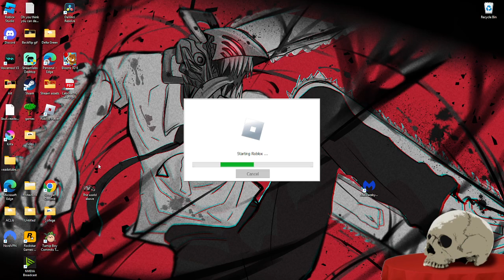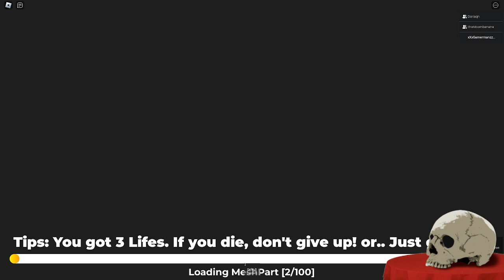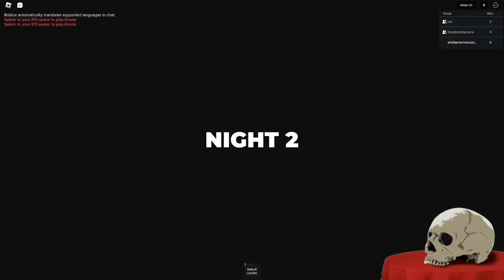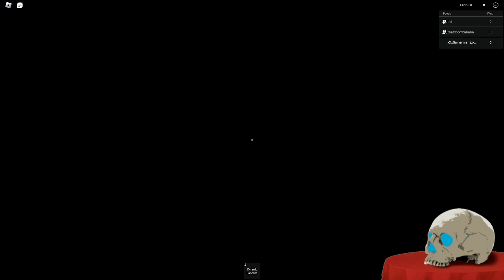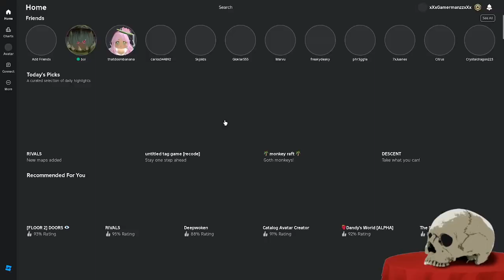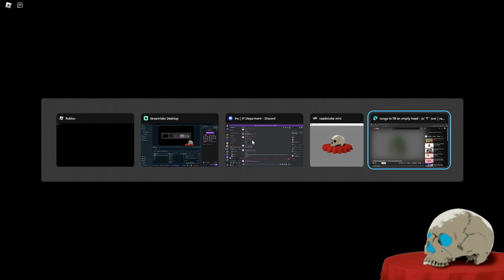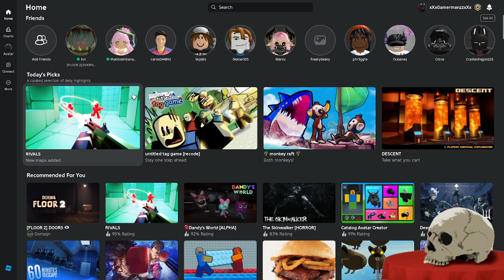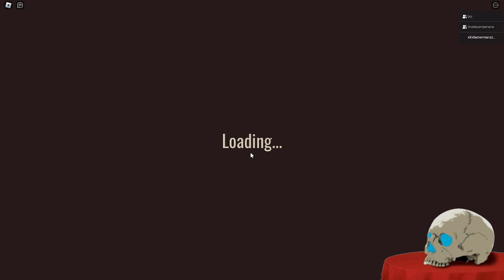ROBLOX HORROR NIGHTS